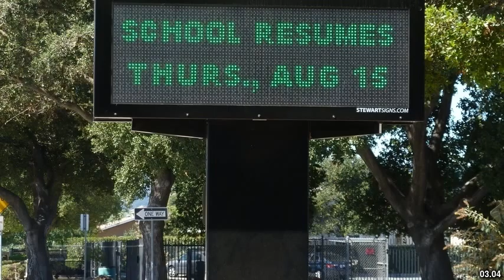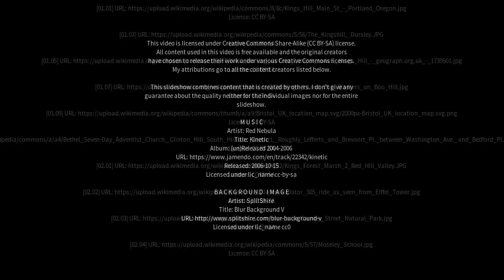Best places to visit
Best places to visit - Kings Hill (United Kingdom) Best places to visit - Slideshows from all over the world - City trips, nature pictures, etc.